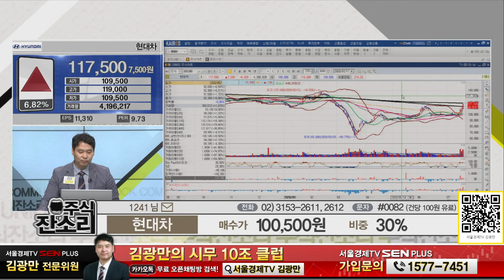현대차 가파른 상승세! 그린뉴딜 기대에 자동차株 훨훨!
그린뉴딜 기대에 자동차株 훨훨! 현대차 가파른 상승세!

비중 30%